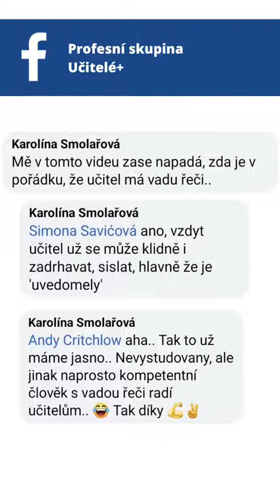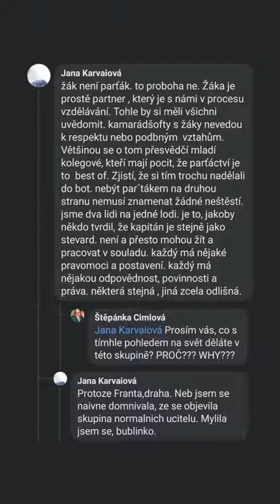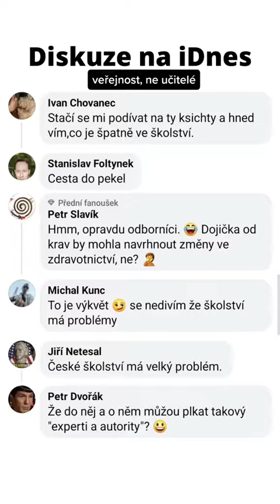Hejtí mě váš učitel?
Pár příkladů toho, čemu čelí pokrokoví učitelé...

⭐Přes 200 000 sledujících ⭐